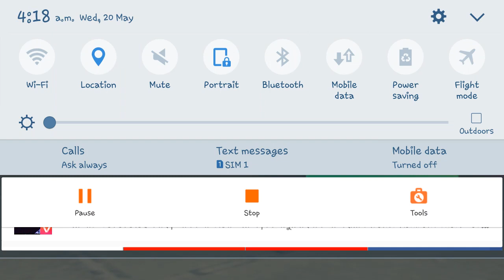Bike racing 3D Android gameplay | Level 5 to 6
Bike racing 3D Android  gameplay. Level 4, I three time fall from the bike for air pressure but finally i win.

Enjoy the losing moment at bike racing. Really it is enjoyable.

Bike racing 3D, Android  gameplay, Level 4, gameplay, bike race, motor bike, moto, gaming video, RS gaming zone, rubel1199, accident moment,